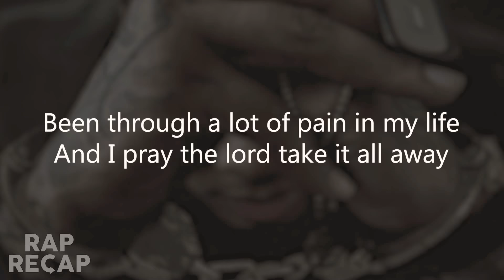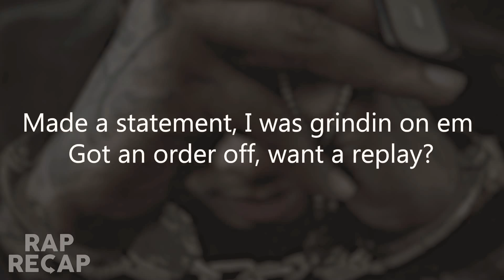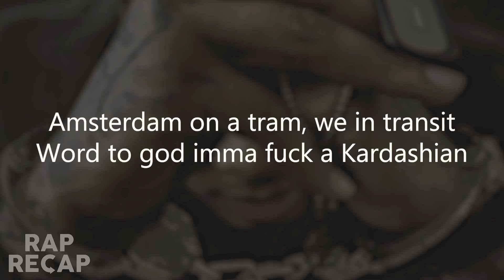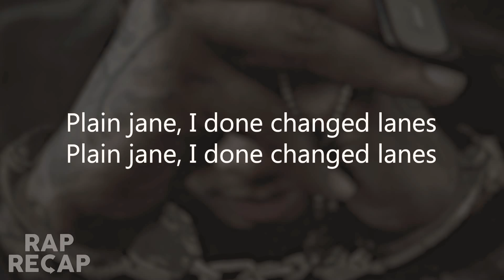KEVIN GATE - CHANGE LANES (LYRICS/LYRIC Video) Chained To The City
Artist ⏩ Kavin Gate
Song. ⏩ Change Lanes
Chained To The City